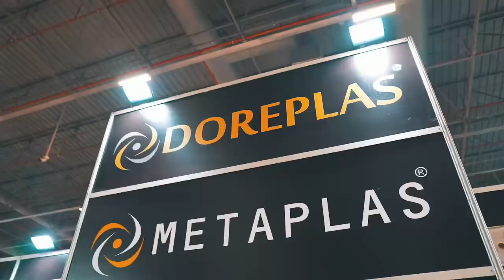Mattress Accessories / IBIA Expo 2024